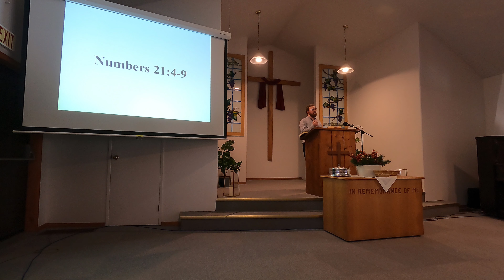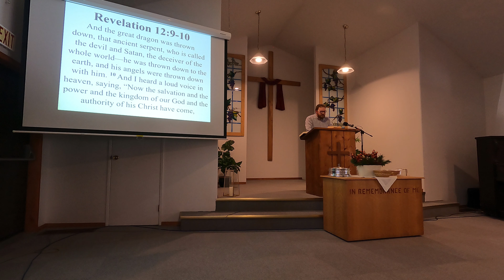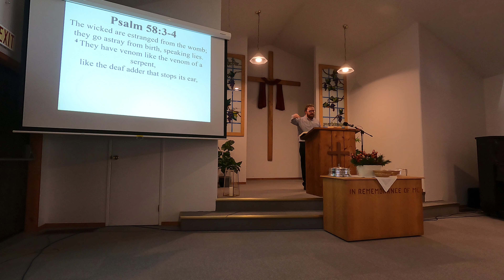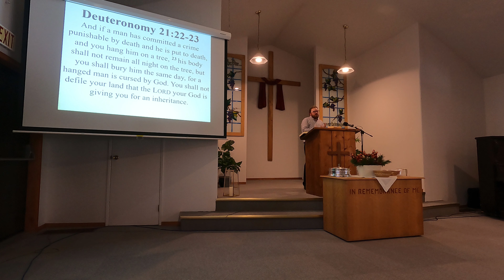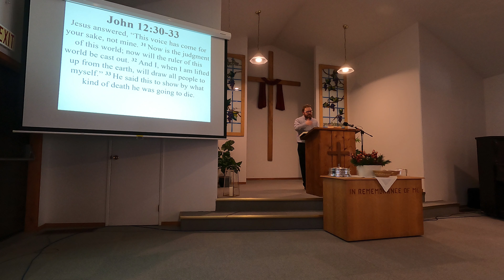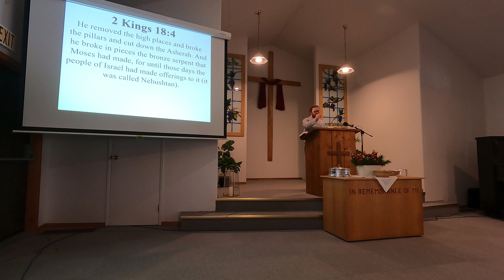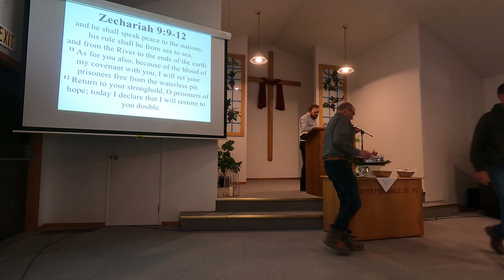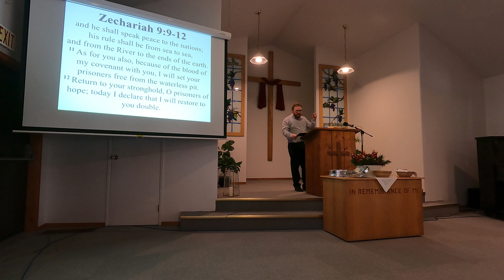The Saving Serpent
A sermon from Wasa Community Church.

Preached on March 24th, 2024.